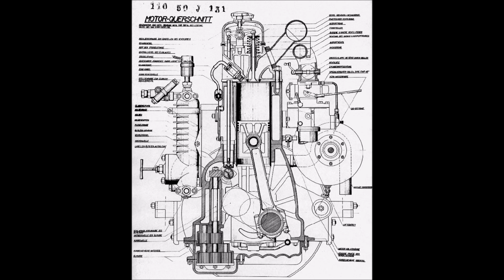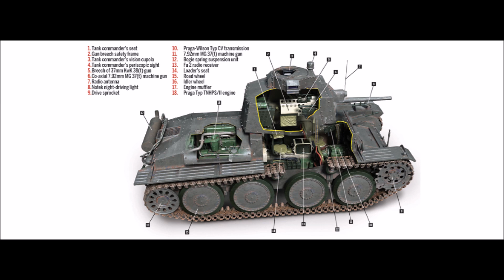Clark TK 24/60 Soundset Praga Typ TNHPS/II Engine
soundset  For 38t and alike